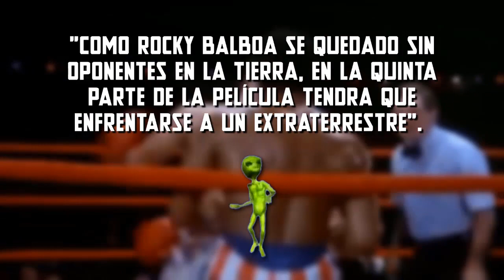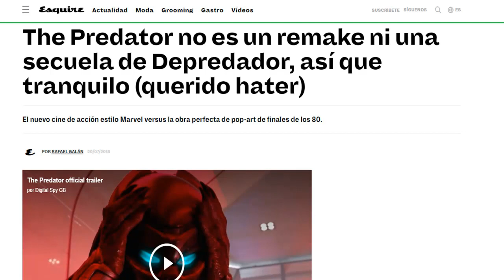GLORIA Y DECLIVE | Predator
Depredador (o Predator) es una franquicia que muchos amaban hasta que ocurrieron eventos que al día de hoy nos hacen preguntarnos ¿En qué momento cayó la reputación de loa franquicia? En este vídeo lo sabremos.

Touhou Luna Nights - Stage 1
Lunar Clock ~ Lunar Dial